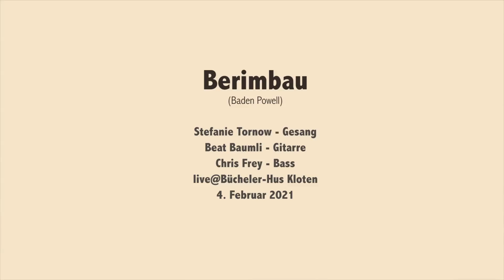Berimbau: Stefanie Tornow & Beat Baumli Live@ Bücheler-Hus Kloten on February 4. 2021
Berimbau (Baden Powell) played by Stefanie Tornow & Beat Baumli
Stefanie Tornow - voice / Beat Baumli - guitar / Chris Frey - bass